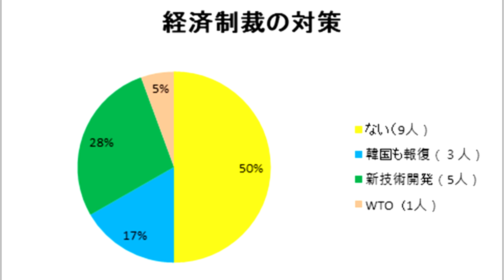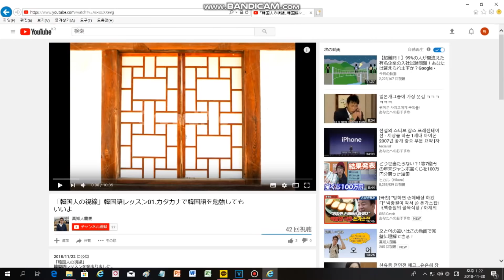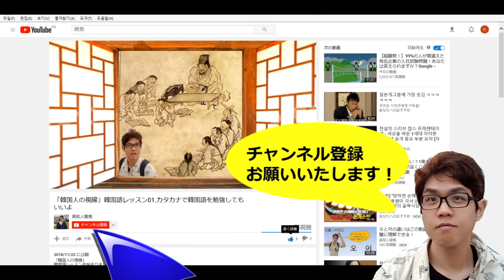輸出制裁に対する韓国人のインタビュー